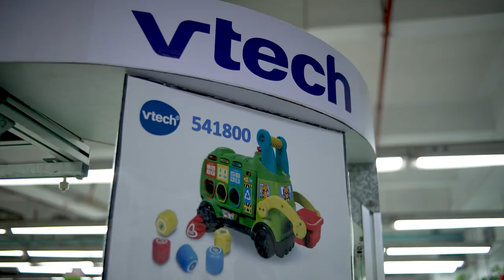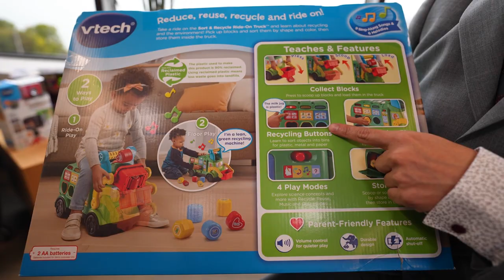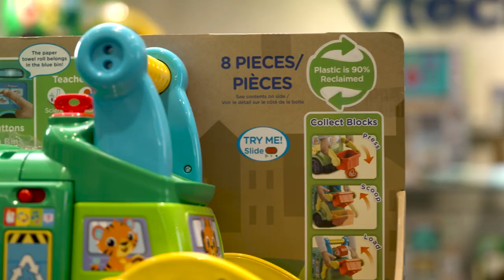EARTH with John Holden | VTech Toys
John Holden highlights VTech Toys' ongoing sustainability efforts in this clip from Episode 22 of EARTH with John Holden. In this excerpt, John heads to San Francisco and Hong Kong, to learn how Vtech Holdings Limited uses sustainable manufacturing processes to make high-quality educational electronic toys.

For more information about VTech's sustainability endeavors, visit VTechCares.com.